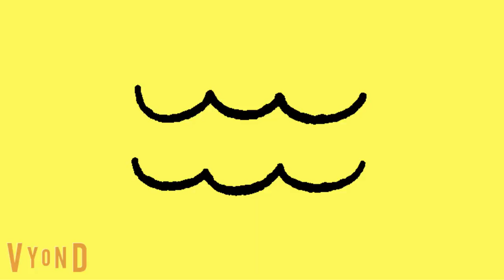The Doodlebop friends club show drawing 3 clues how to draw water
￼From roses treasure of Doodlebop Lagoon ￼